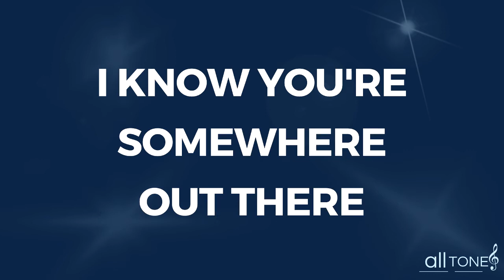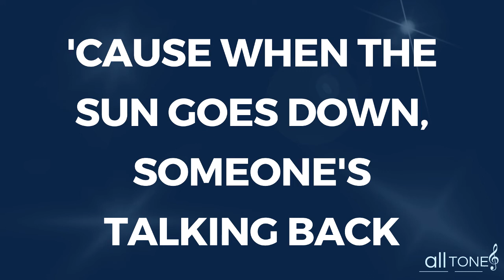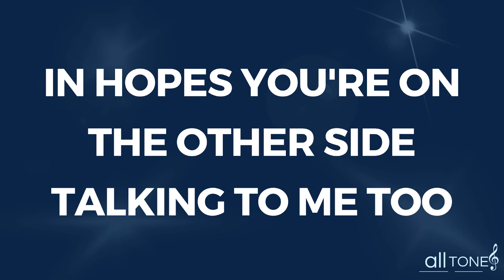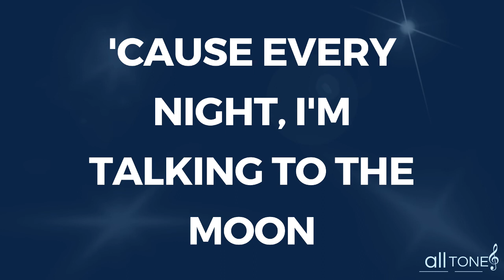KARAOKÊ - TALKING TO THE MOON - BRUNO MARS - F# - F SHARP - A WHOLE STEP UP FROM E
Trazemos hoje a vocês a musica TALKING TO THE MOON de BRUNO MARS um tom acima do original (F# - FÁ SUSTENIDO MAIOR)

Um vídeo karaoke inspirado em lyrics para atender desde o iniciante ate o mais avançado cantor

Confira em nosso canal todos os vídeos das suas musicas favoritas no tom que sua voz pedir

Fique a vontade para pedir sua musica nos comentários!!!

BOM SHOW!